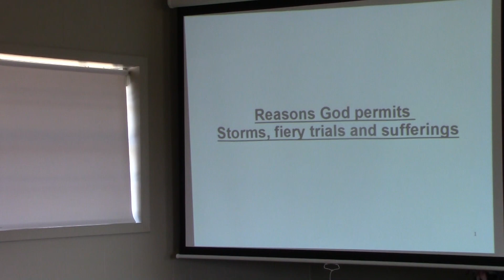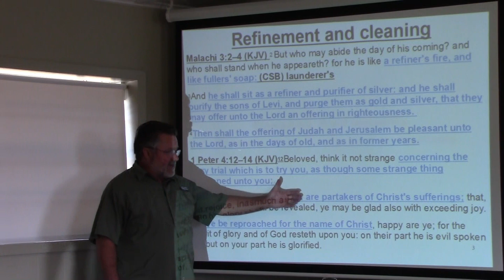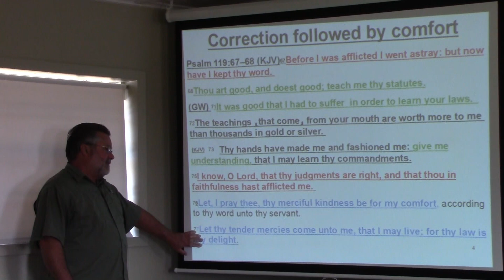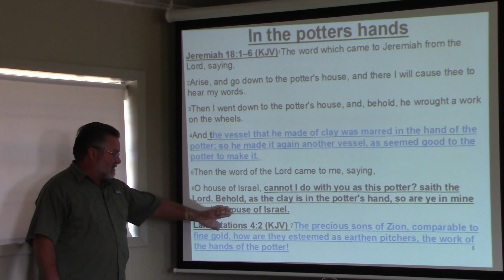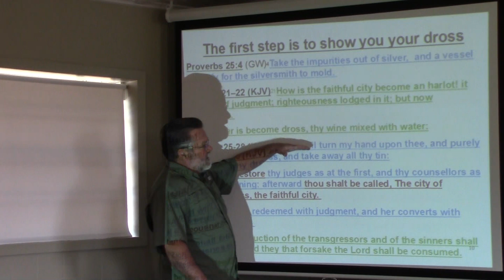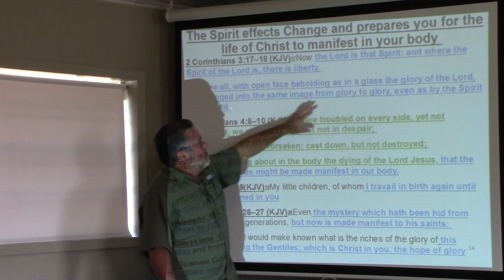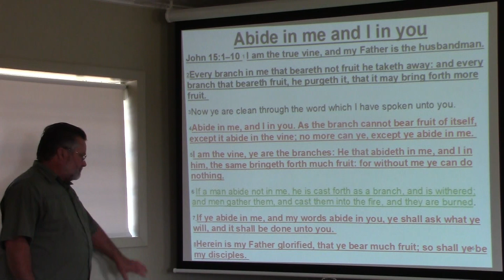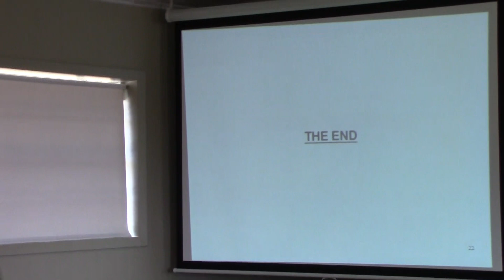the reason God permits suffering, fiery trials and storms